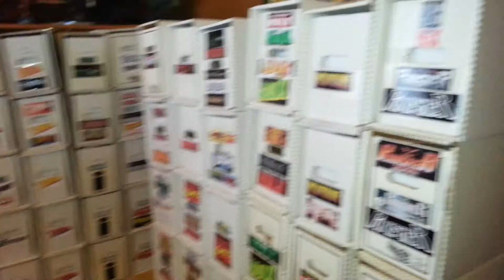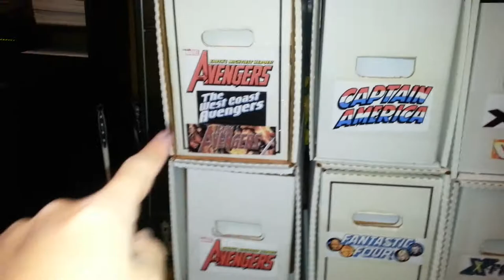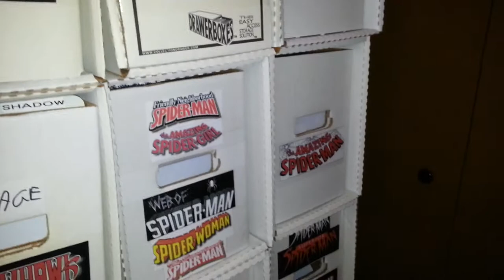Organizing My Comic Book Collection